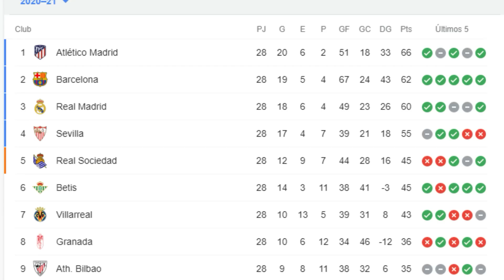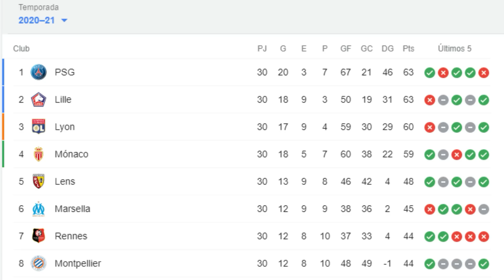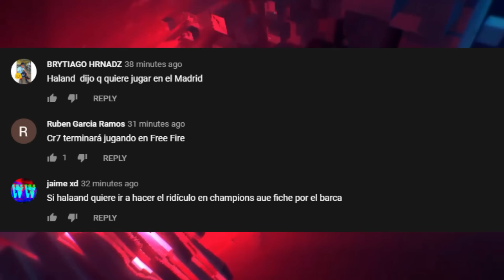DOBLETE de MBAPPE | WIJNALDUM CIERRA con el BARCA | “MESSI VOLVERA A NEWELLS”